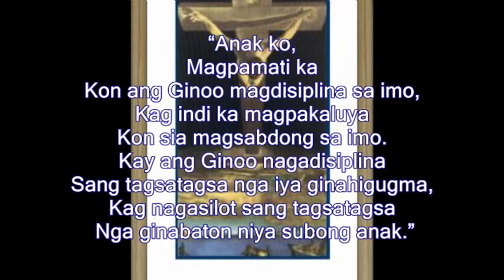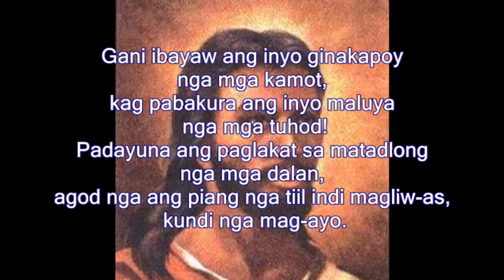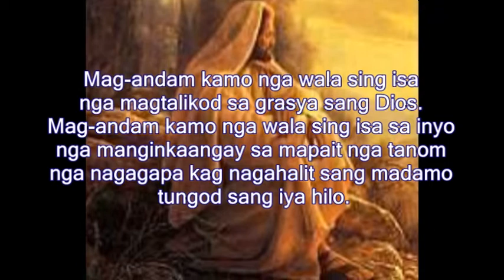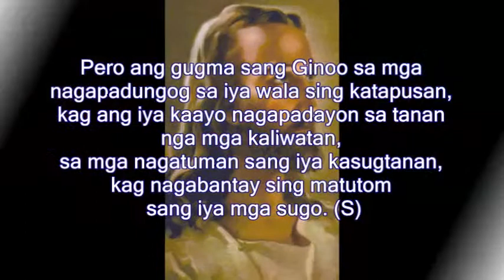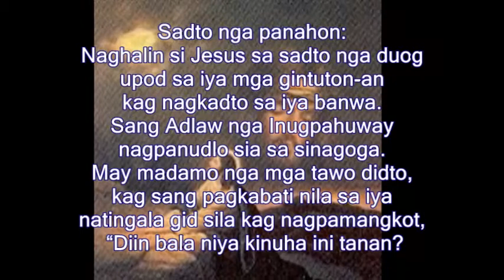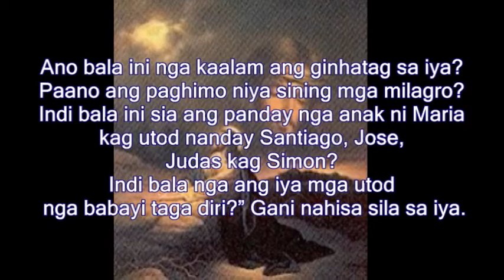Pebrero 3, 2021 - Daily Mass Readings Hiligaynon (Marcos 6:1-6)